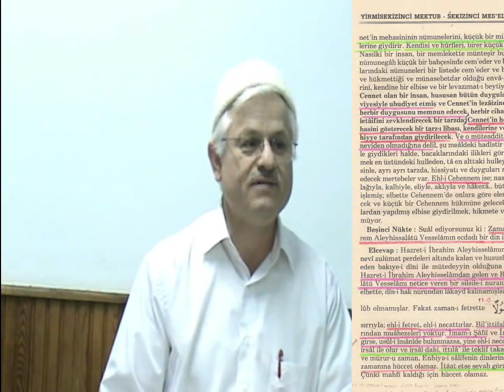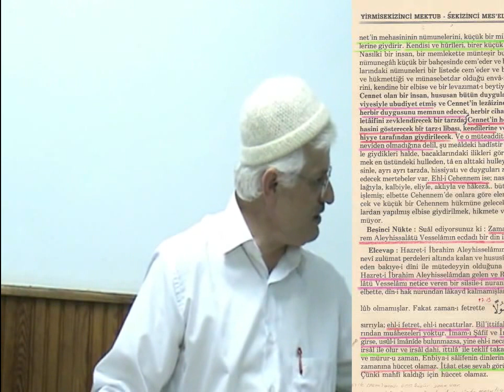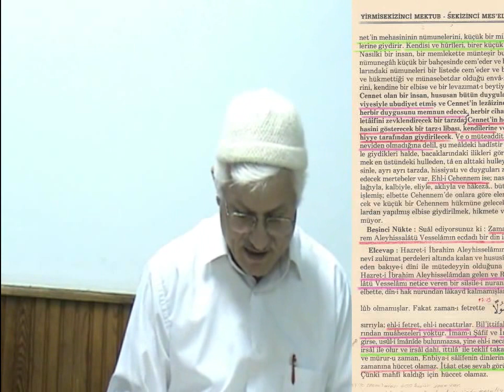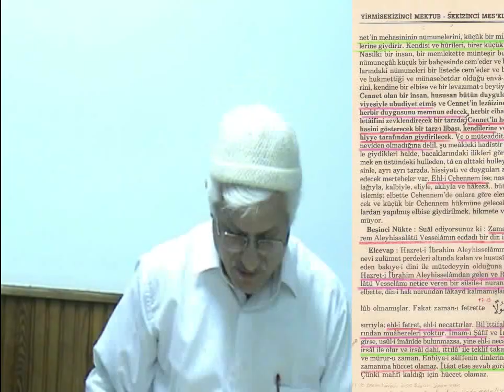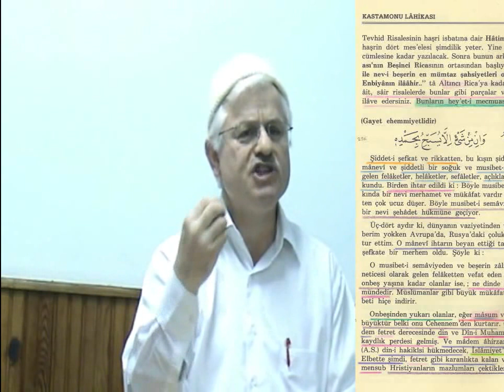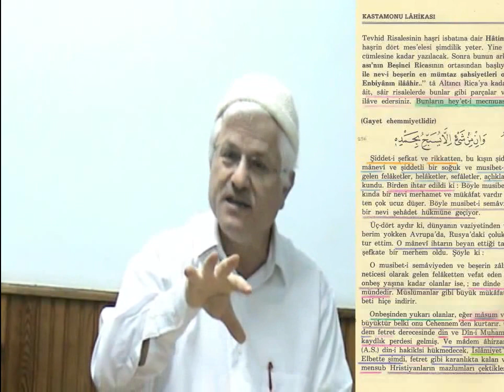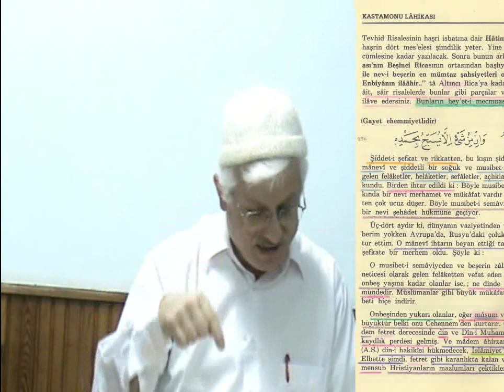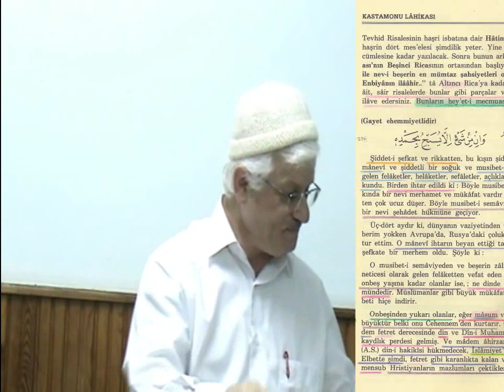Ehl-i Fetret Ehl-i Necattır..Bu Nasıl Olur..?